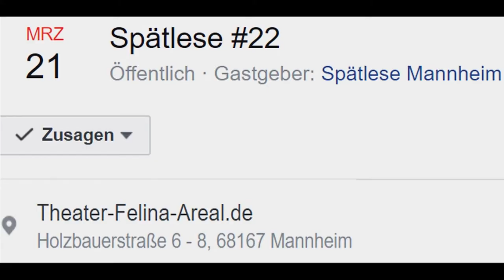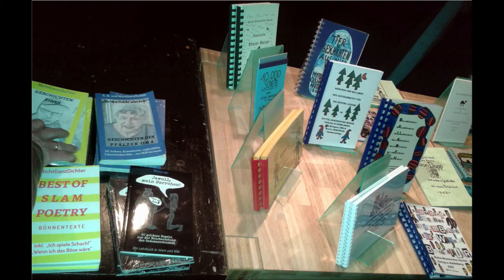Ausschnitt aus der "Spätlese #22" Mannheim 21.03.2018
Ausschnitt aus der "Spätlese #22" in Mannheim am 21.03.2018.
Motto: "Keller.Lachen"
Burkhard Tomm-Bub
Sozialarbeiter Atheisten Spahn Zeitreise etc.
(Dank an die unvermutete Kamerahelferin!)
BTB

 BTB

Alle Witze im Volltext:

"SOZIALARBEITER- WITZE

Zwei Sozialarbeiter gehen im Park an einem See spazieren. Ein Mann im Wasser schreit verzweifelt um Hilfe. Die Sozialarbeiter sehen sich das eine Zeitlang interessiert an. Der Mann schreit weiter um Hilfe.
Schließlich ruft er: "Hilfe! Ich ertrinke!"
Meint der eine Sozialarbeiter zum anderen : "Ach schau. Prima! Jetzt hat er schon einen großen Fortschritt gemacht. Er hat sein Problem viel konkreter analysiert und kann das Ergebnis auch klar artikulieren!"

Steigt ein Sozialarbeiter in ein Taxi.
Fragt der Taxifahrer: "Wo möchten Sie denn hin?"
Antwortet der Sozialarbeiter : "Egal - ich werde überall gebraucht!"

Welchen Titel bekommt die beste Sozialarbeiterin verliehen?
Miss Verständnis!

Wieviele Witze gibt es über Sozialpädagogen/Sozialarbeiter?
Gar keine. Ist alles wahr.

Gott ist tot.
(Nietzsche)

Nietzsche ist tot!
(Gott)

F: Warum greifen impotente Atheisten nicht zu Viagra?
A: Sie glauben nicht an die Auferstehung des Fleisches.

Richard Dawkins wird von einer Kirchengemeinde eingeladen, einen Vortrag über den Atheismus zu halten. Er steht vorne an der Kanzel und hält seine Rede, hinter ihm hängt ein riesiges Kruzifix. Wie es der Zufall will, bricht während Dawkins Vortrag die obere Verankerung des Kruzifixes und dieses reißt ihn mit zu Boden. "Autsch," ruft Dawkins, während der Gekreuzigte auf ihm liegt, "das hat weh getan." Da flüstert Jesus ihm zu: "Mir auch - aber das war es mir wert."